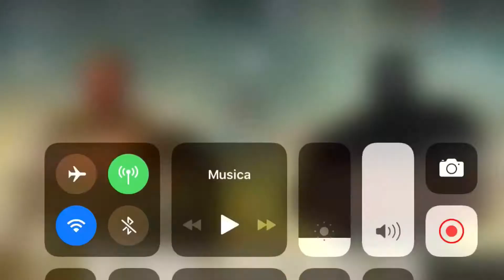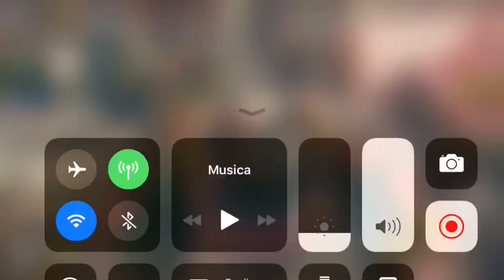Dawn of Titans Kattash VS Hades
My Kattash kill last summon ranged troop, after Zeus, Cerberus now time to Hades 🤪🤪🤪. Kattash grens with 90% resist against ranged and 84% resist against fire VS Hades grens.